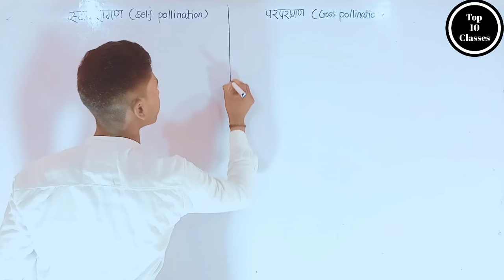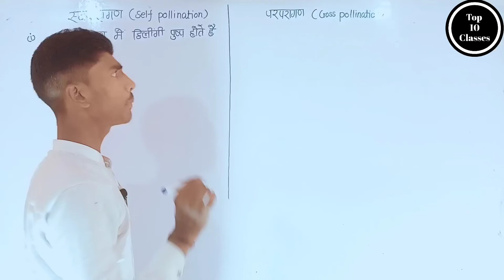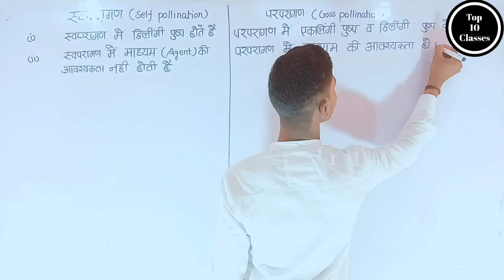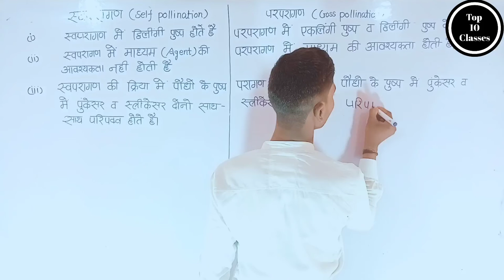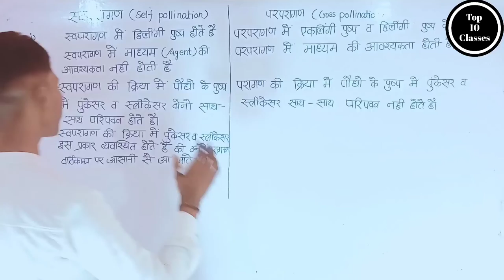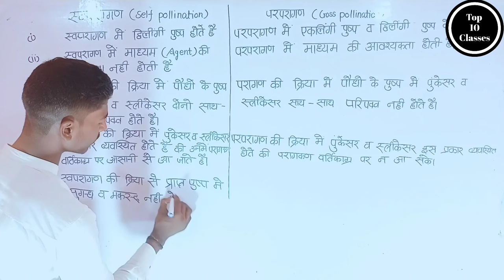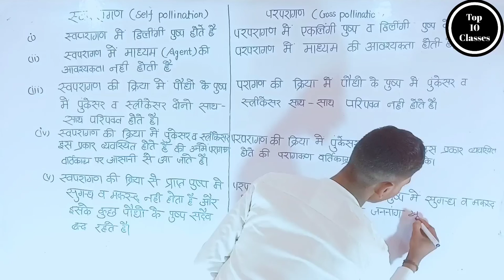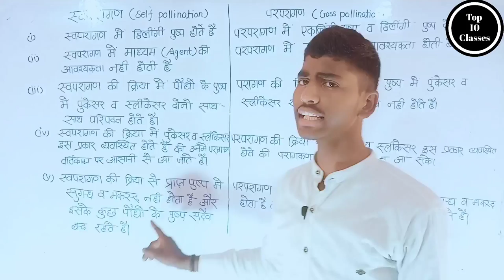Self Pollination And Crass Pollination - Sexual Reprasation in Flowering Plants | Class 12 Biology